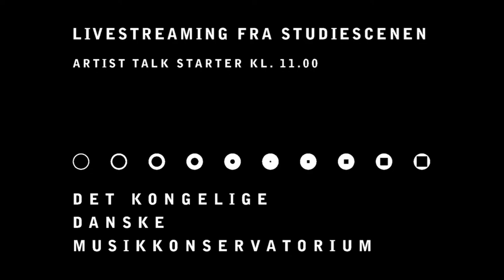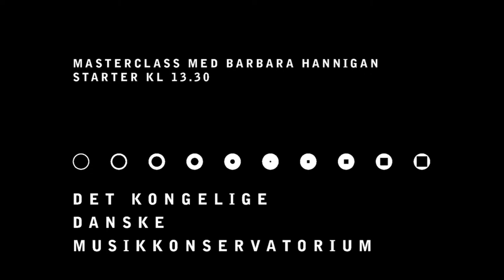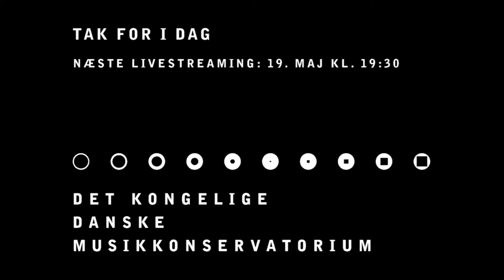Masterclass og artist talk med Barbara Hannigan